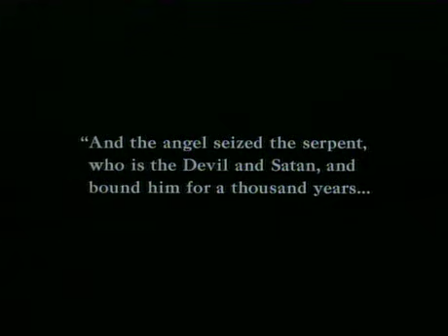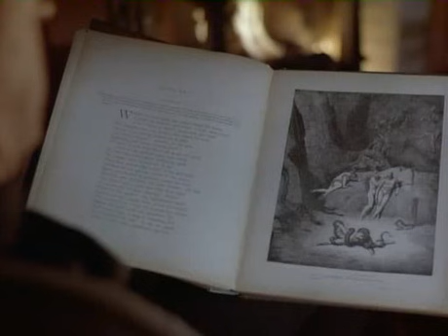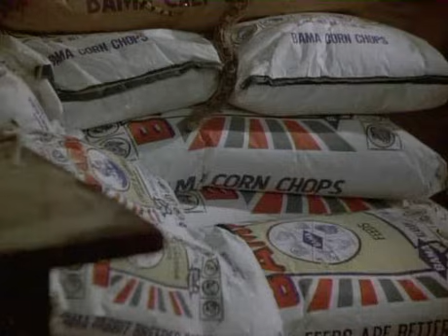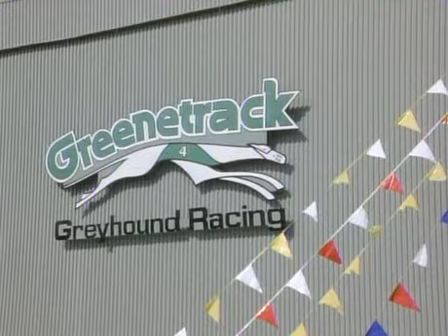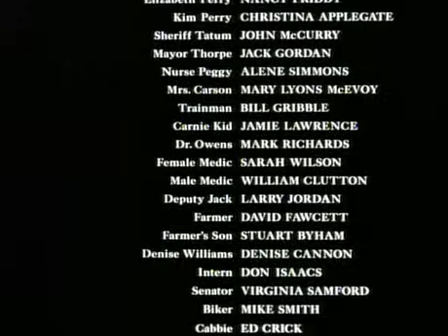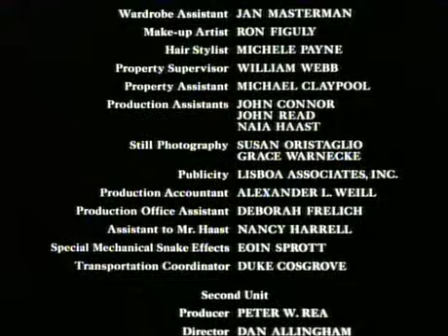Jaws Of Satan 1981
A preacher whose ancestors were cursed by Druids battles Satan, who has taken the form of a huge snake.